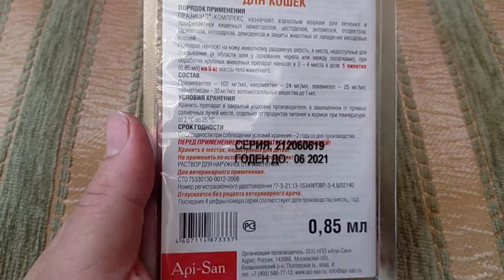Празицид комплекс для кошек 1 пипетка - от глистов, блох и клещей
Применяется для лечения и профилактики глистных инвазий (вызванных круглыми и ленточными гельминтами), поражений блохами, вшами, власоедами, а также для лечения отодектоза, саркоптоза, нотоэдроза, демодекоза.